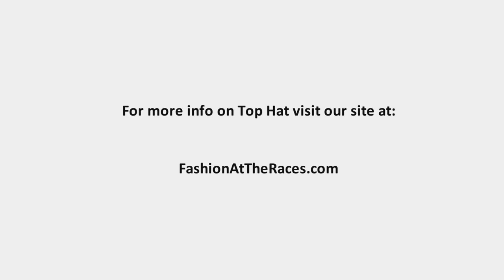Top Hat (2013) Ep. 1 - Meet The Milliners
Six milliners compete for the title of "Top Hat", Hosted by Fashion at the Races